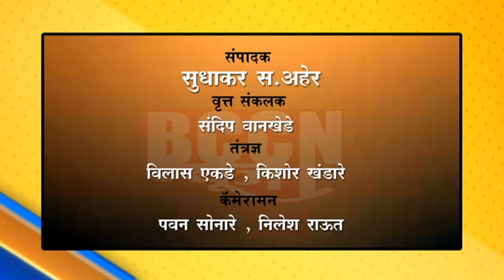दे.राजा : राज्य उत्पादन शुल्क अधिकाऱ्यांवर हॉटेल मालकाचा हल्ला...